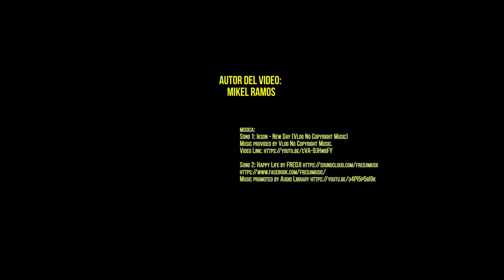Costa de Trasmiera 2 4K CANTABRIA (DJI Mvic 2)